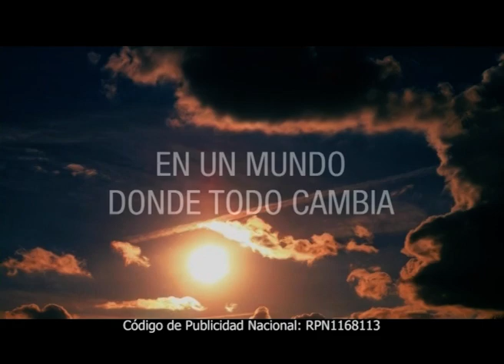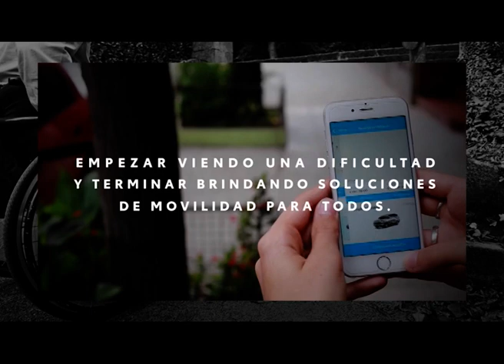"El Campo la Industria Verde" Programa del 20 Febrero 2020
Invitados : Alberto Marina, Pte. de Exponenciar
Laura Lázara de Don Mario
Marcos Gimenez Zapiola, Bienestar animal
Jorge Castro
Editorial de Héctor Huergo
Dirección: Ana fernández Mouján